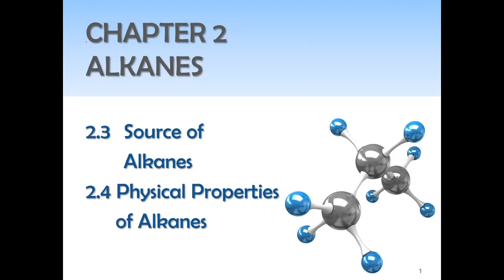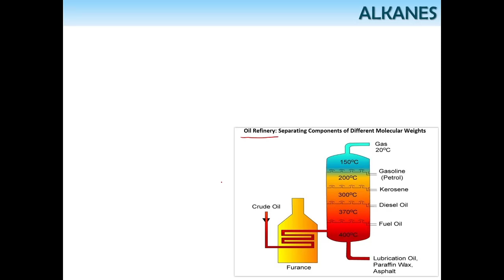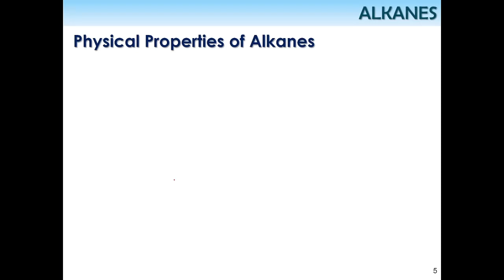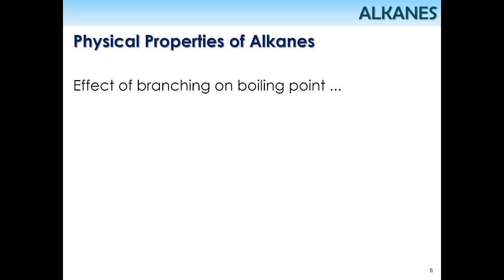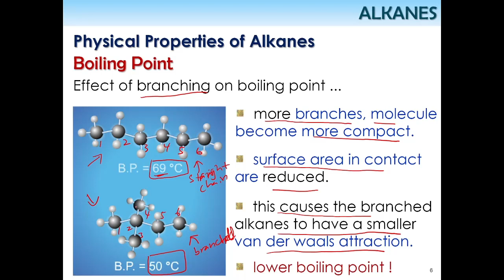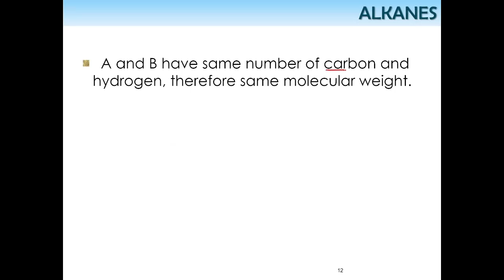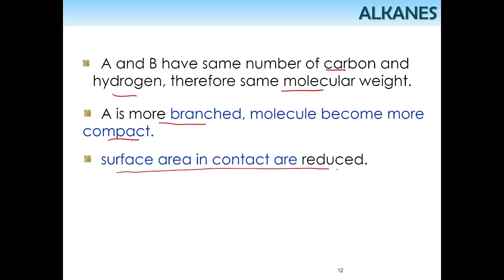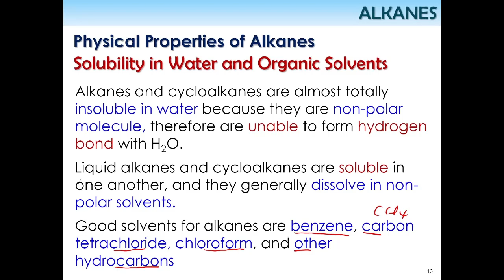[012] MATRICULATION SES DK024: CHAPTER 2.3 -SOURCE OF ALKANES & 2.4 - PHYSICAL PROPERTIES OF ALKANES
Explanation about chapter 2.3 Source of Alkanes and 2.4 Physical Properties of Alkanes